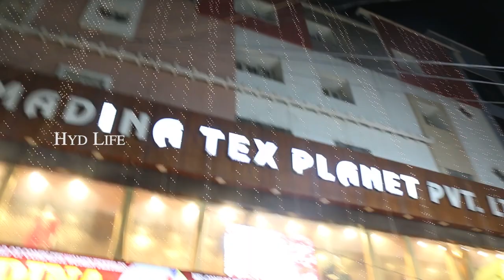title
00:00 Highlights
00:56 Introduction
2:51 Latest Eid Special Ladies Suits ₹1000/KG
4:30  Partywear Gharara Collection ₹1200/KG
6:03 Readymade Gharara With Designer Work Short Frock ₹1200/KG
7:05 Fancy Designer Work Suits Wth Palazzo ₹1500/KG
7:43 Heavy Work Peplum Collection  ₹1500/KG
9:24 Semi Stched Designer Work Suits
10:10 Designer Sone Heavy Work Sharara 1+1 OFFER At ₹3500
11:39 Partywear Peplums Designs ₹1200/KG
12:59 Garlish Lehengas 2023 ₹1200/KG
14:43 Designer Khada Dupatta ₹1500/KG
16:20 Banarasi Silk Sarees ₹1200/KG

The city of Hyderabad is known for its rich cultural heritage, and shopping is a big part of the city's cultural identity. Charminar, a historic monument located in the heart of Hyderabad, is a popular shopping destination for tourists and locals alike. One of the main attractions of Charminar shopping is the availability of a wide range of products, from traditional wedding and bridal gowns to Pakistani suits, dress materials, and party wear dresses.
For brides-to-be, Charminar is a dream come true. With its plethora of options in wedding attire, Charminar has something to offer to every bride's taste. From peplum, sharara gharara, and long frocks to tail cut dresses, Charminar has it all. The market is known for its ready-made bridal collections and heavy embellished gowns that are perfect for the big day.
In addition to bridal wear, Charminar is also a hub for traditional dress materials, including banarasi sarees and cotton suits. These products are available in a variety of designs, patterns, and colors to suit every taste. The market is also popular for its pearls, fancy work sarees, and bangles, which are perfect for adding a touch of elegance to any outfit.
The Madina wholesale market in Charminar is another popular destination for those looking for traditional dress materials. The market is known for its quality products and is a hub for both local and international buyers. The ready-made ladies cotton suits, banarasi sarees, and bangles available here are perfect for those who are looking for traditional attire at affordable prices. . One can find a wide variety of dress materials from well-known brands such as Deeptex, Balaji Cotton, JK Avantika,
For those looking for party wear dresses, Charminar shopping is the perfect destination. The market is known for its variety of party wear dresses, including elegant long frocks, tail cut dresses, and peplum. These dresses are perfect for special occasions, and their unique designs and patterns are sure to make you stand out in the crowd.
In conclusion, Charminar shopping is a one-stop destination for all your fashion needs, whether you are looking for bridal wear, traditional dress materials, or party wear dresses. With its vast array of options and affordable prices, Charminar is the perfect destination for anyone looking for quality products at a reasonable price.
Ramzan shopping in Hyderabad during the Ramadan month is a bustling time as many people prepare for the special meals and events associated with the holy month. Shopping areas such as Charminar, Laad Bazaar, and Begum Bazaar are popular destinations for Ramzan shopping, Many shops and street vendors remain open late into the night, making it convenient for people to do their shopping after breaking their fast. Overall, Ramzan shopping in Hyderabad is an integral part of the Ramadan experience and an opportunity for people to come together and celebrate the spirit of the holy month. लेडीज सूट, होलसेल मार्केट, ड्रेस मटेरियल, पाकिस्तानी सूट, हैदराबाद होलसेल, रमजान स्पेशल वीडियो, रमजान स्पेशल, एक पिस भी घर बैठे मंगवाए,एक पीस भी मिलेगा,